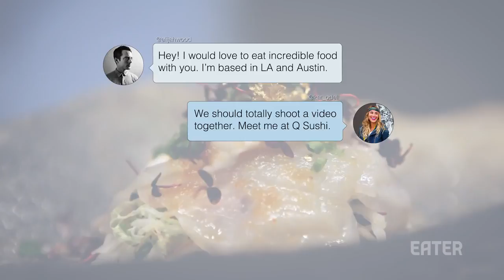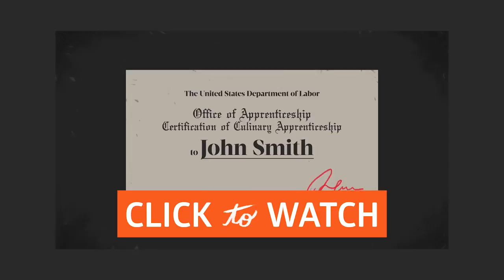Trying LA’s Most Traditional Sushi With Elijah Wood